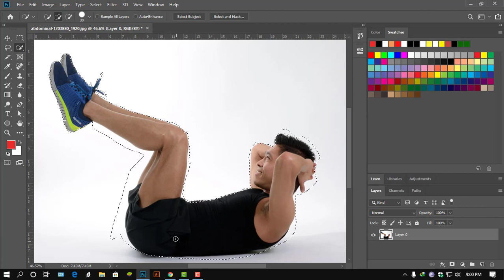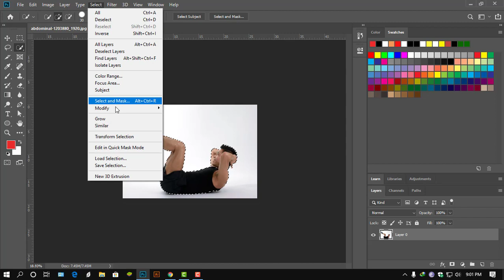Remove Image Background in Photoshop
I have shown here how to change the background of a picture. If you like the video, then, of course, you will comment and let me know what video you will benefit from.

More Videos Here:
Activate windows 10 for permanently with CMD
IDM not showing in Google Chrome | 100% fixed for lifetime| hashtag solution
Opening the ISO file with WinRAR | Convert iso to rar Free